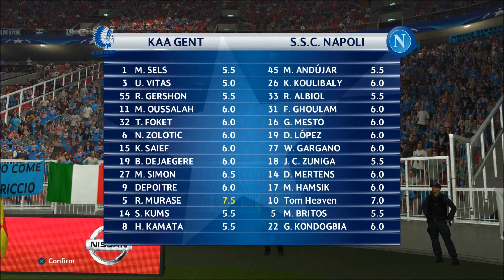PES 2016 Become a Legend - MY LEFT FOOT LIKE A CANNON! - AMAZING GOAL!! #14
► Like the video for more episodes! :) We play 2 Serie A & a CL game & they were full of great goals & drama, hope you enjoy this.